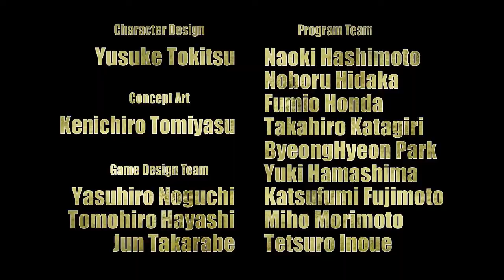Asura's Wrath - Debut Trailer [TGS 2010]